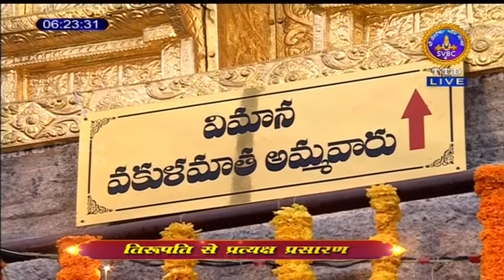Sri Vakula Matha Temple || Maha Samprokshana || SVBC4 Hindi || 23-06-2022 || SVBC TTD